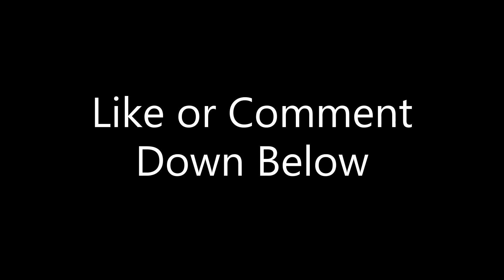Just A Gamer | BioWare's Problem with Romance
What my longwinded and stuttering rant boils down to is that BioWare makes romancing characters too easy. Gamers need to put almost no effort into deepening the relationship between their character and their romantic interest.